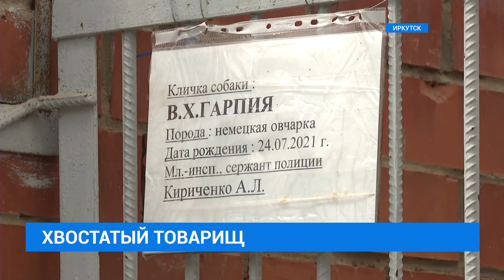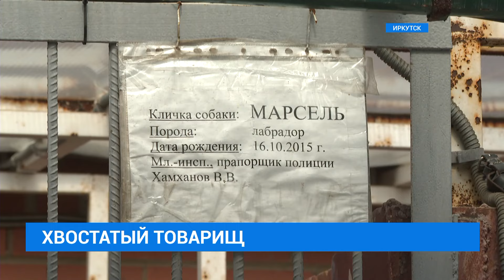НОВОСТИ "СЕЙ ЧАС" от 19.06.2024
Сегодня в выпуске:
Вандалы против ограничений. Неизвестные уничтожают информационные таблички о запрете купания. К чему это может привести, расскажем в выпуске.
Специалисты Госавтоинспекции и МЧС провели сегодня совместную акцию «Двойная профилактика». Прямо на дорогах города водителям напоминали о самых частых нарушениях ПДД. Подробнее через несколько минут.
Они посвятили свою жизнь собакам и совсем скоро отметят свой  профессиональный праздник - день кинолога. Как проходит их рабочий день, узнали наши корреспонденты